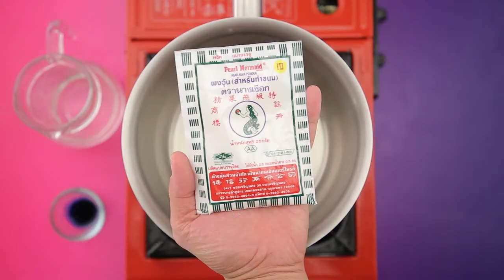เค้กวุ้นแฟนซี สูตรเด็ด ทำง่าย สไตล์ "อ.ยิ่งศักดิ์"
วุ้นแฟนซี
Fancy agar

สิ่งที่ต้องเตรียม (ฐานวุ้น)

แป้งข้าวโพด 40 ละลายน้ำ  50  มิลลิลิตร
พิมพ์วงแหวนหุ้มด้วยฟอยล์ จำนวน  2  พิมพ์

วิธีทำ (ฐานวุ้น)

1. ใส่ผงวุ้น ตรานางเงือก เกลือป่นเสริมไอโอดีน น้ำตาลทราย น้ำตาลทรายแดงและน้ำลงในภาชนะ คนผสมให้เข้ากัน นำขึ้นตั้งไฟปานกลาง คนตลอดเวลาจนส่วนผสมเดือดทั่ว เติมกะทิและแป้งข้าวโพดละลายน้ำ คนให้เข้ากัน ปิดไฟ
2. เทส่วนผสมวุ้นกะทิลงในพิมพ์วงแหวนที่เตรียมไว้ นำเข้าแช่เย็น จนทรงตัวดี เตรียมไว้
3. กรีดวุ้นกะทิให้เป็นคลื่น จากนั้นนำวุ้นที่กรีดออกมาเตรียมไว้

 สิ่งที่ต้องเตรียม (วุ้นน้ำทะเล)

วิธีทำ (วุ้นน้ำทะเล)

1. ใส่ผงวุ้น ตรานางเงือก น้ำ สีผสมอาหารสีฟ้า ลงในภาชนะ คนผสมให้เข้ากันดี นำขึ้นตั้งไฟปานกลางจนส่วนผสมเดือดทั่ว เติมน้ำตาลทราย คนต่อจนส่วนผสมเดือดอีกครั้ง ปิดไฟ (การใส่น้ำตาลในขั้นตอนสุดท้าย จะทำให้วุ้นเงาและใส)
2. เทส่วนผสมที่ได้ลงในวุ้นที่เตรียมไว้ นำเข้าแช่เย็นอีกครั้ง จนทรงตัวดี เตรียมไว้

พิมพ์ซิลิโคนรูปหอยทะเล

1. ใส่ผงวุ้น ตรานางเงือก เกลือป่นเสริมไอโอดีน น้ำตาลทรายและกะทิลงในภาชนะ คนให้เข้ากัน นำขึ้นตั้งไฟปานกลาง คนตลอดเวลาจนส่วนผสมเดือดทั่ว ปิดไฟ คนเร็วๆ ให้เกิดฟอง
2. ตักฟองลงตรงกลางระหว่างวุ้นกะทิกับวุ้นน้ำทะเลให้ทั่ว เตรียมไว้
3. แบ่งส่วนผสมที่ได้ออกเป็น 3 ส่วน เท่าๆ กัน ส่วนที่ 1 สีขาว ส่วนที่ 2 ใส่สีผสมอาหารสีชมพู ส่วนที่ 3 ใส่สีผสมอาหารสีส้ม คนให้เข้ากัน ตักวุ้นกะทิแต่ละสี ลงในพิมพ์ซิลิโคนที่เตรียมไว้ นำเข้าแช่เย็นจนทรงตัวดี
4. วางวุ้นหอยทะเลลงบนวุ้นกะทิให้สวยงาม จัดใส่ภาชนะ พร้อมเสิร์ฟ

▲Line @yingsakfood